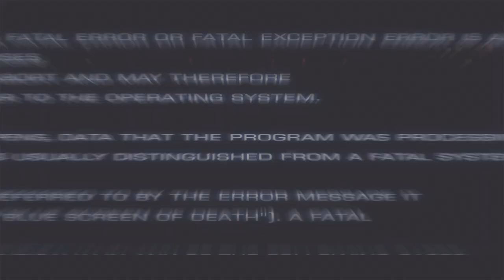BLL 9 - WEBSTAR vs BROOZE - Trailer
BATTLE LEAGUE LËTZEBUERG 9
Presented by Thierry Ty & T-Way

Caméra : BLL Team

Editing : Leonidas aka Mentalyconnected